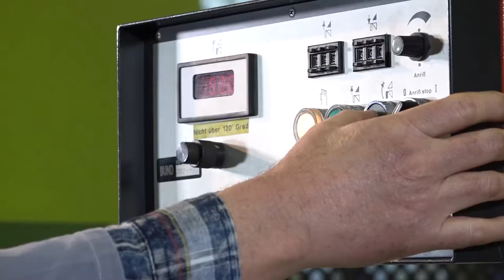Ausbildung zum Feinwerkmechaniker - Trailer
Haben Dich Naturwissenschaft und Technik schon immer fasziniert? Dann wäre eine Ausbildung im Zentrum des Messens, in der PTB also, genau das Richtige für Dich! Wir bilden junge Leute nicht nur in ihrem ausgewählten Fachgebiet aus, sondern fördern auch ihre Persönlichkeit.

Die Berufsausbildung erfolgt in staatlich anerkannten Ausbildungsberufen (nach dem Berufsbildungsgesetz BBIG) im dualen System, d. h. Betrieb (Praxis + Theorie) und Berufsschule (Theorie) gestalten die Ausbildung gemeinsam.

Feinwerkmechaniker/innen planen die Arbeitsabläufe, richten Maschinen ein, führen die unterschiedlichen Fertigungsverfahren (u. a. Fräsen, Drehen, Schleifen, Bohren, Fügen) durch und beurteilen die Arbeitsergebnisse.

Die Montage, Wartung und Instandhaltung der Maschinen gehört auch zu den Tätigkeiten. Weitere Aufgaben liegen in der Steuerungs- und Regelungstechnik sowie bei der Beratung der Kunden.
Feinwerkmechaniker/innen mit Schwerpunkt Feinmechanik können in kleinen und großen Betrieben eingesetzt werden und fertigen dann Geräte als Prototypen oder in der Serie.

Schwerpunkt der Ausbildung ist die Verarbeitung unterschiedlicher Materialien zu Bauteilen sowie deren Montage zu Präzisionsgeräten. Dabei decken die verschiedenen praktischen Lehrgänge die unterschiedlichen Fertigungsverfahren ab. Weitere Ausbildungsinhalte sind das Planen von Arbeitsabläufen, Prüfen, Messen, Montieren und Instandhalten. Computerunterstützte Abläufe (CNC-Bearbeitung) finden steigende Anwendung in der Ausbildung.

Die Ausbildung dauert 3 1/2 Jahre und ist in Braunschweig in den Fachbereich 5.5 Wissenschaftlicher Gerätebau integriert und in Berlin in den Fachbereich IB.T Technisch-Wissenschaftliche Infrastruktur.